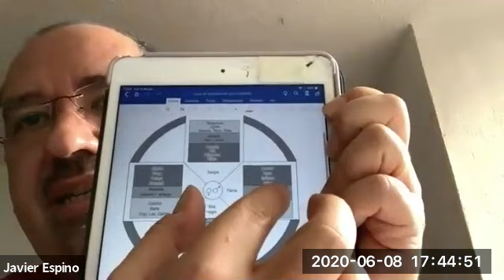PANDEMIA Y PESTES EN LA ANTIGUA ROMA. PANORAMAS E INTERPRETACIONES DE LOS AUTORES LATINOS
CICLO DE CONFERENCIAS: LITERATURA Y CATARSIS
Javier Espino